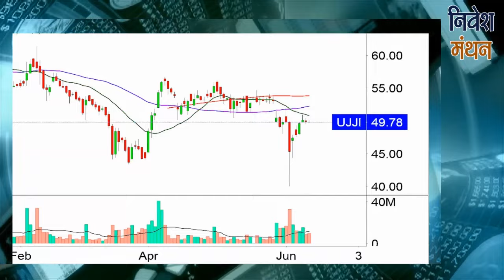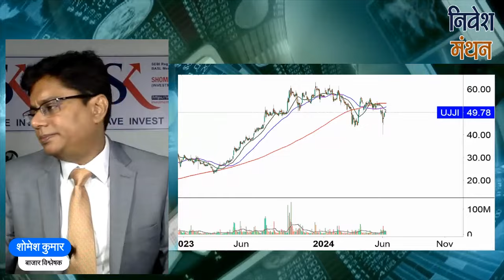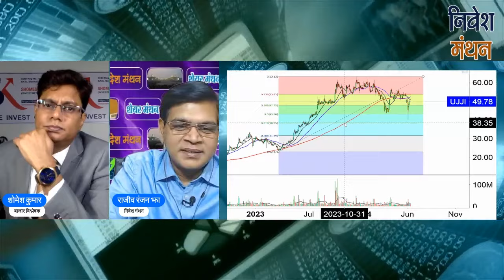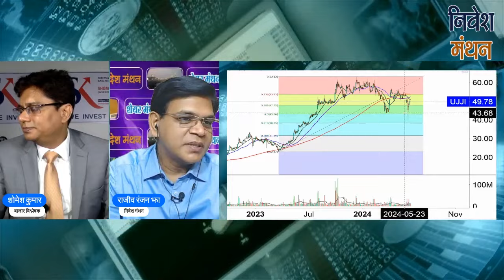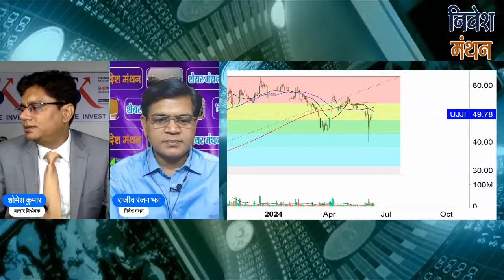ujjivan sfb share latest news today | ujjivan small finance bank share news